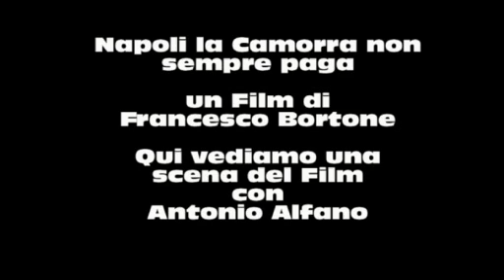Napoli la camorra non sempre paga , Antonio Alfano aPPOSTAMENTO PRIMA DELL'OMICIDIO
Qui vediamo Antonio Alfano in un appostamento prima di un Omicidio , Grande Antonio Alfano .